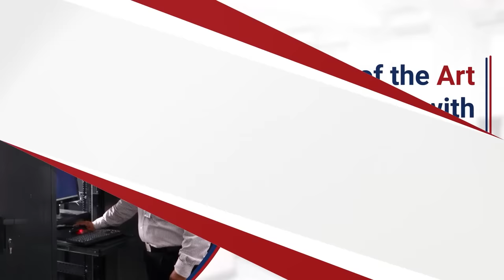"B.S. Abdur Rahman Crescent Institue Admissions open 2023 - 2024."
"Crescent Institute Admissions Open 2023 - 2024.
Apply now"

"🥉Ranked 3rd among the Top Engineering Institutions in Tamil Nadu - DataQuest T School Ranking.

📚Committed to quality in education.
✒️The best learning approach through theoretical and practical aspects.
🅰️➕Accredited A+ by NAAC and NIRF
🏢The best Engineering Institute in India in terms of curriculum and educational Infrastructure.
🏛️ Well known for research facilities Crescent presents an ideal environment for education in streams.
➕ Ranked 102 under NIRF (National Institutional Ranking Framework)"